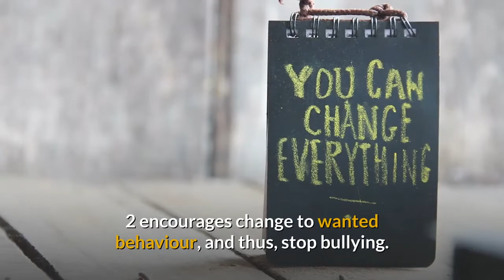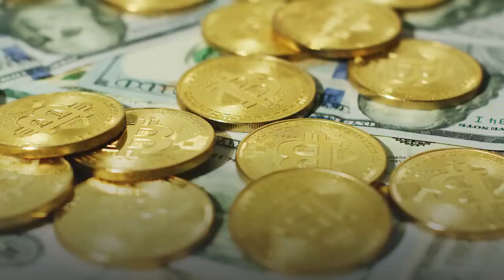the ultimate guide prepares your child, on how to protect yourself from bullying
Teaches Parents and Children how to deal with bullying